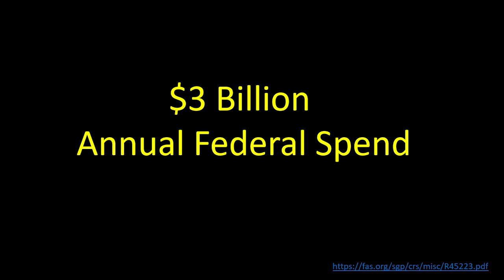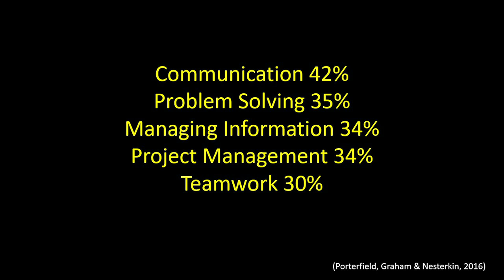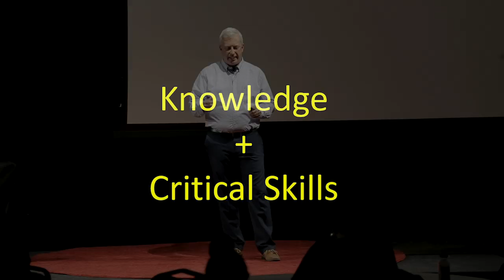STEM Plus: It Takes More Than we Thought | Tobin Porterfield | TEDxTowsonU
Tobin Porterfield believes that our educational culture push for Science, Technology, Engineering and Math falls flat when students lack the skills to communicate, collaborate, and engage in their organizations. A broad set of professional skills are required to successfully use STEM knowledge in today's complex global economy. This Talk seeks to provide a  better understanding of the breadth of these "soft" skills, and pushes for intentionality to build these skills throughout the STEM education process.
 Tobin Porterfield is an Associate Professor and chairman of the Department of Business Analytics & Technology Management at Towson University. After a seventeen year industry career, he completed his Ph.D. in Logistics and Supply Chain Management at the University of Maryland and joined Towson University in 2007.

His passion for teaching centers on helping his students understand how they will apply their knowledge and technical skills to their careers. This led him to research the additional “soft skills” that are also needed for career success. His 2017 book, The 55 Soft Skills That Guide Employee and Organizational Success, documents this wide array of skills and launched his current mission to help people develop soft skills that complement their technical skills. This talk was given at a TEDx event using the TED conference format but independently organized by a local community.